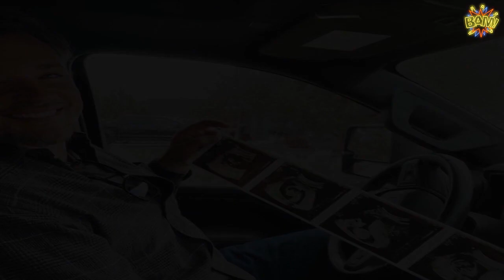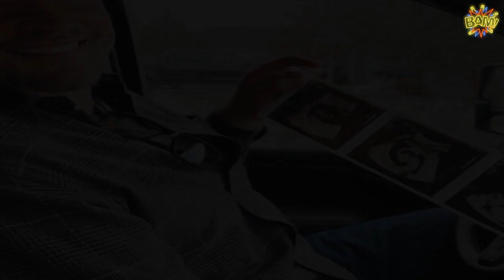“Benvenuto nella tua famiglia” secondo fiocco azzurro per l’attore